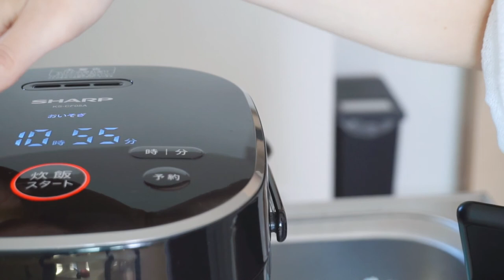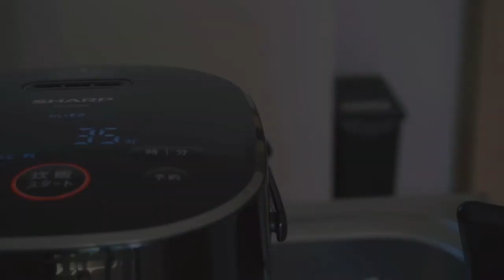Japan vlog 8 | I made a CAKE for my Dog's Birthday! A relaxing day of cooking, eating and reading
Hi people, It's loshimizu and Lizzy here! 🥰
This is a special day in my life vlog bacause it's Lizzy's Birthday! In his vlog we are making a home made dog cake, cooking, making heathy sweet snacks, eating a lot and reading on a cloudy lazy afternoon.
Aesthetic, Fun and Relaxing.

ABOUT:
In this channel I share my simple daily life, my Papillon dog's routine, cooking, eating, reading, life as a self-employed illustrator (independent artist) and dog-mom, working from home and living in Japan.
I hope you enjoy watching these videos as much as I enjoy making them! 😊

Thank you! またね～！^^